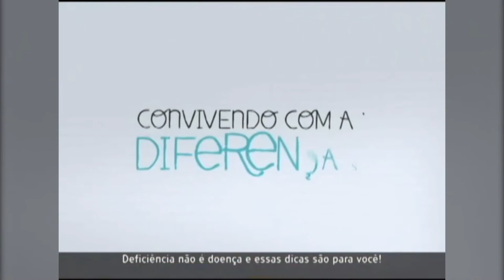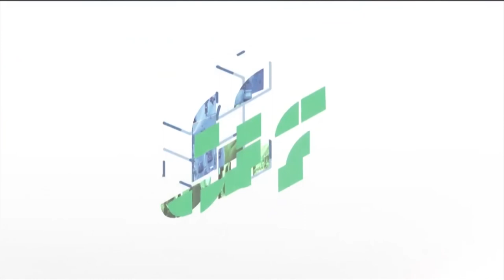Jornal da Câmara 10/11/14